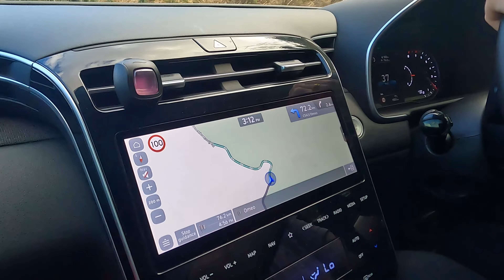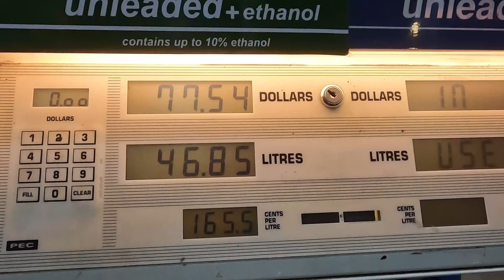LOST DOG ON THE ROAD🐕 CHASING AFTER MOTORBIKES😬,റോഡിൽ വച്ചു 🐕കിട്ടുന്നു വിചാരിച്ചില്ല 😬🔥🔥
After a couple days seeing Maddy's brother from Wagga Wagga NSW,  we drove back home. As we were driving back we saw a Dog in the middle of the road before Corryong. The dog was so excited to see us! It must have been lost, it was so happy to see someone. We tried to help the dog but it took off, chasing after the motorbikes in the 100 km zone. Thankyou to the older couple who took the Dog to next Town. We hope the Dog made it back home safely!

This video is edited by iMOVIE
camera i use
Gopro 10
iphone 13
 Music
Listen to Fight Back on any platform , Download Fight Back to use copyright-free in your content

More exciting video's coming soon!